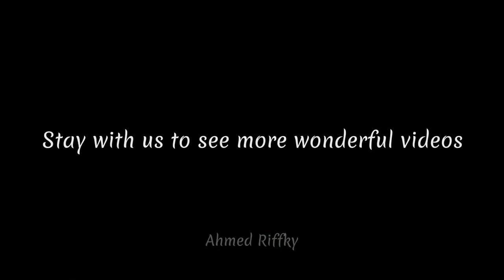Aberdeen Waterfall from a bird’s eye view | Aberdeen Waterfall, Sri Lanka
Aberdeen Waterfall is the 18th highest waterfall in Sri Lanka. Aberdeen Waterfall is fed by the stream named Kehelgamu Oya which is a major tributary of the Kelani River. Bathing in and swimming towards the middle of the pool of Aberdeen Waterfall has caused many deaths in the past.